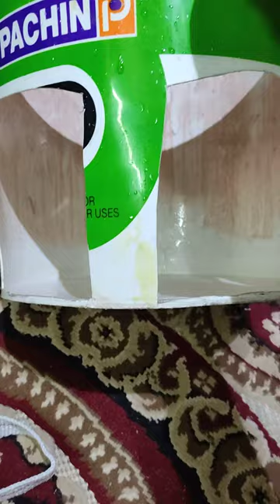ازاي تعمل مرجيحه من جردل قديم